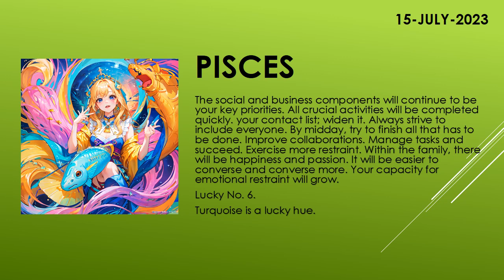Are you lucky today? | Today's Horoscope | 15th July 2023 | Daily Pisces Horoscope